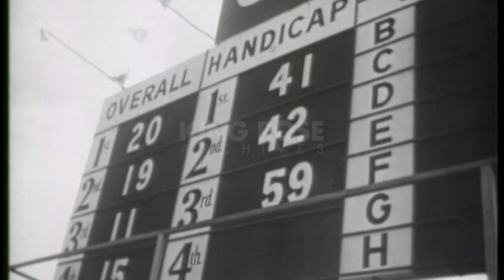From Start to Finish: A Look Back at the 1957 Sebring International Grand Prix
In 1956, the inaugural Corvette Race took place as part of the Sebring 12 Hours event, marking the Corvette's entry into competitive racing. However, it was the 1957 race that truly highlighted the potential of the Corvette on the racetrack. The 1957 Sebring 12 Hours, held on March 23, 1957, was a grueling endurance race that ran from 10 AM to 10 PM, as part of the FIA World Sportscar Championship. The event featured a strong field of competitors, including cars from various manufacturers such as Ferrari, Jaguar, Maserati, and Porsche, among others. Unfortunately specific lap times for each of the 198 laps of the individual drivers during the race are no longer available. We do know that the winner was Juan Manuel Fangio, for the second year in a row - driving a Maserati.
Juan Manuel Fangio was a remarkable figure in motorsports. He was a five-time Formula 1 World Champion. He won his titles in 1951 (with Alfa Romeo), 1954 and 1955 (with Mercedes-Benz), and 1956 and 1957 (with Ferrari and Maserati respectively). His ability to adapt to different cars and teams, combined with his exceptional skill and strategic racing style, contributed to his success. What made Fangio stand out is his successes with multiple teams during an era when drivers frequently changed teams. He won championships driving for Alfa Romeo, Mercedes-Benz, and Ferrari, showcasing his versatility and ability to master different cars, each with its unique characteristics. Fangio was not only known for his outstanding driving skills but also for his sportsmanship and respect for fellow competitors. He was highly respected by his peers and was regarded as a true gentleman on and off the track.

Ref: S027